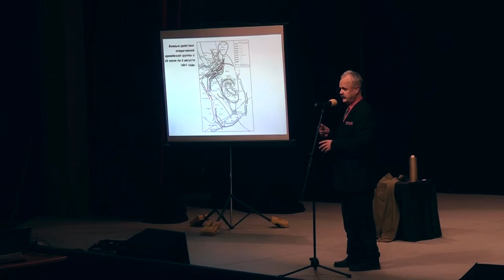Десна-ТВ: «Никто не забыт и ничто не забыто»: десногорской молодежи напомнили о духе патриотизма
Чтить подвиги своих потомков — это святая обязанность любого сознательного гражданина своей страны. Дань памяти советским воинам Великой Отечественной войны отдали на «уроке мужества», который прошел в Центре культуры и молодежной политики Десногорска.